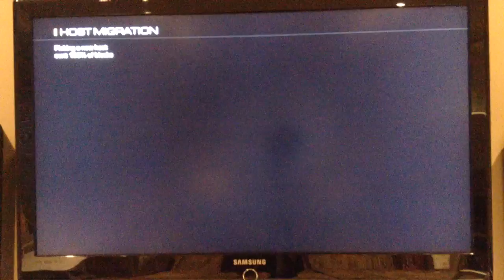Call of duty gun game!!!!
In this video I play call of duty gun game!!!